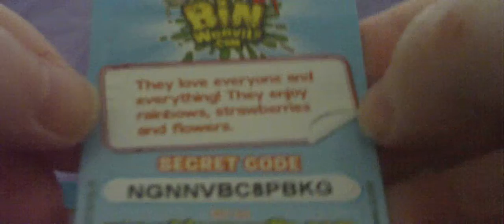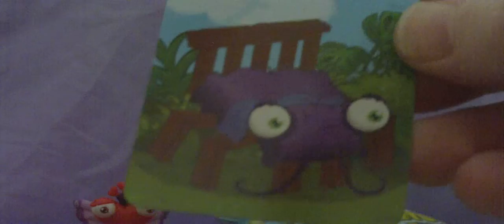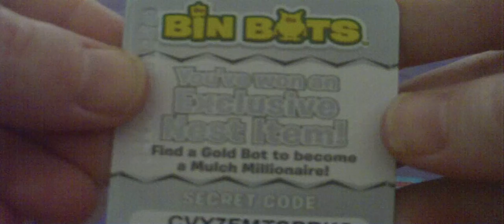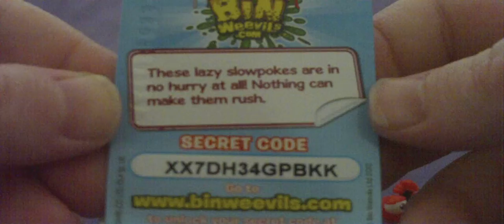4 bin weavil blind bags opening # 2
i have shown all the codes so who ever wants and watch first are welcome to them.